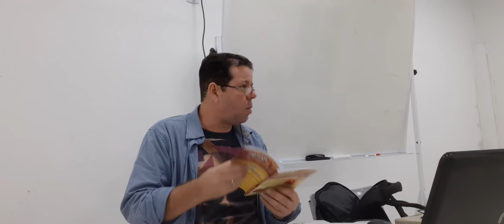Teontologia - Lição 3 (40) Os nomes de Deus VI - Elohim